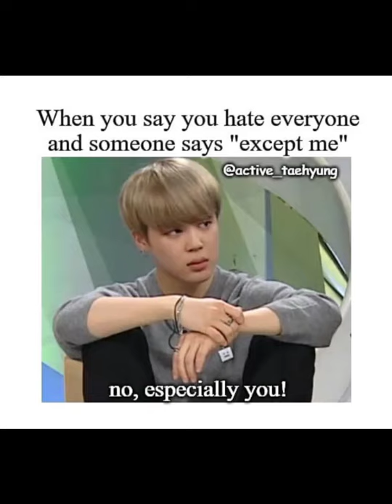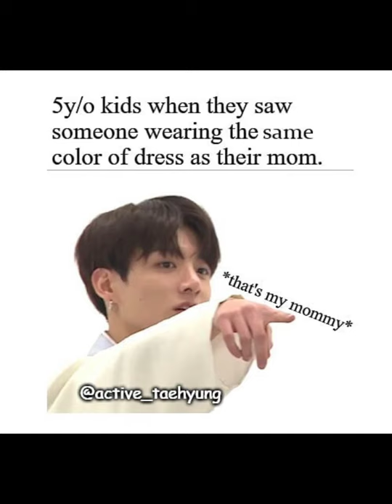Latest bts funny memes/JK funny memes/v memes/Bts funny memes/memes for bts army/popular bts memes